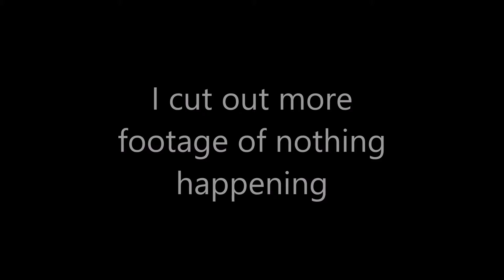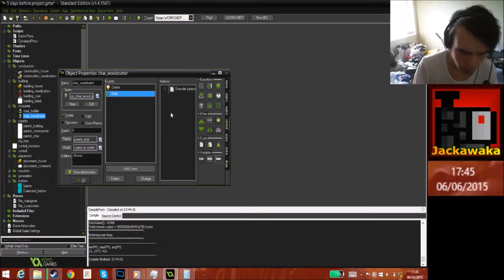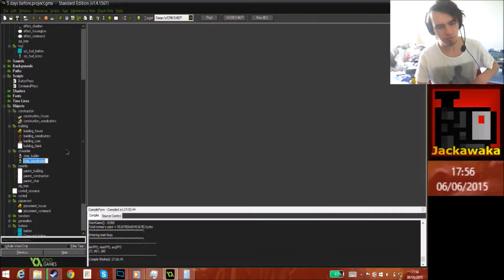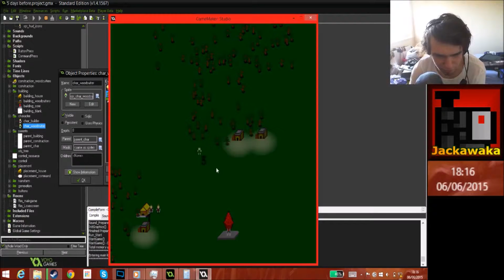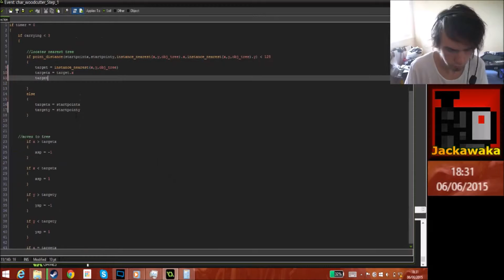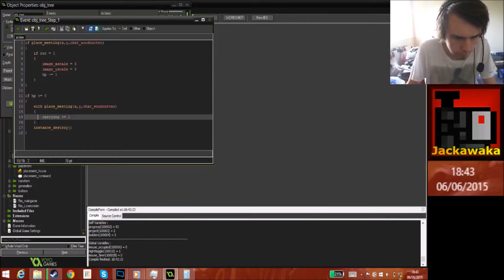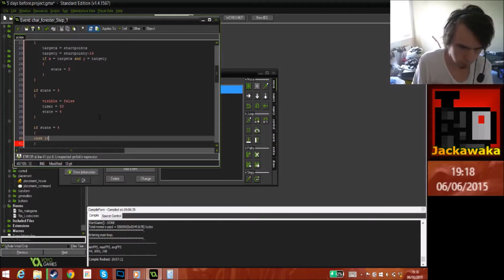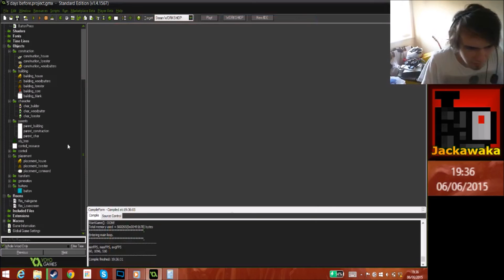Jackawaka's weekend game challenge: Day one, part three